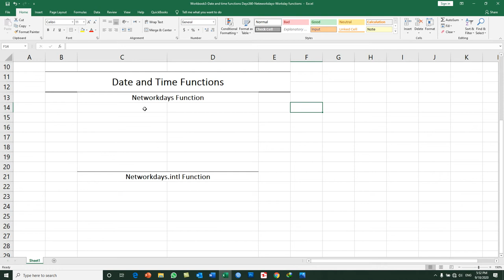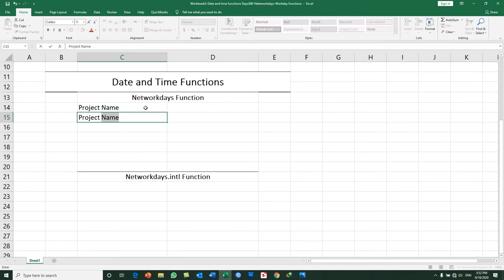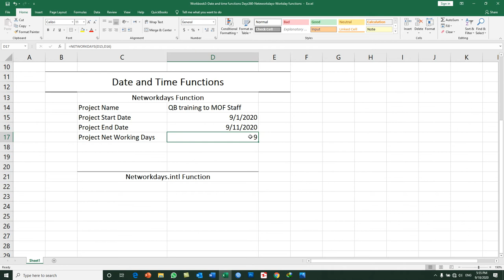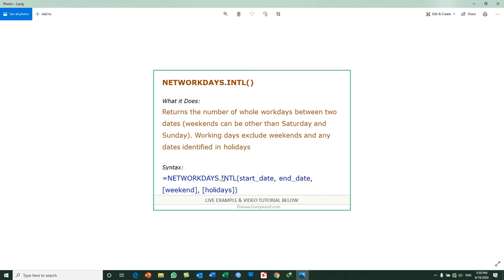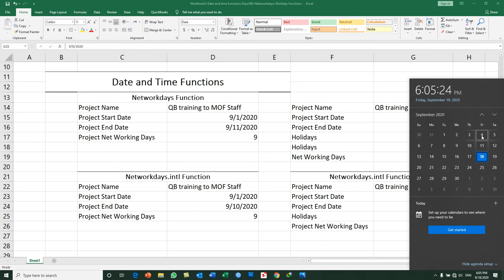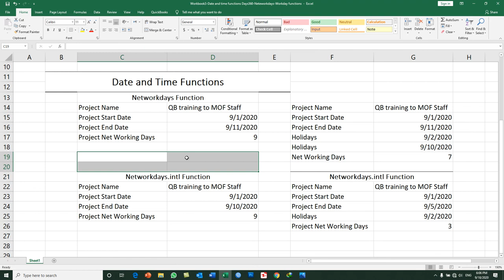Microsoft Excel 2019 Functions and Formulas|Day 10|Part2|Working on Networkdays-Networkdays.INTL Fun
In this video you will learn:
How to Practically use  Networkdays & Networkdays.INTL Functions